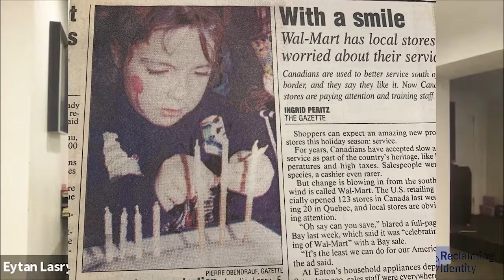Lasry Family: A family holding their heritage close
Professor Jean-Claude Lasry discusses with his five children the important role the Moroccan heritage has played in their lives and each shares their connection to this heritage.

Professor Jean-Claude Lasry is an academic and prolific writer on the Sephardic community. A leader of the Sephardic community during its formative years, one of his foremost accomplishments was his role in establishing the École Maïmonide, Canada’s first Jewish school with French-language instruction.

Lasry arrived in Montreal in 1957 as a member of the third Moroccan Jewish family to settle in the city following Morocco’s independence and increasingly difficult conditions for Jews. Lasry became intrigued by issues of social integration and reception of the new wave of immigrants, both from the established anglophone Ashkenazic Jewish community and the surrounding French community. These topics served as both the focus of much of his future research and as motivation for his community involvement.